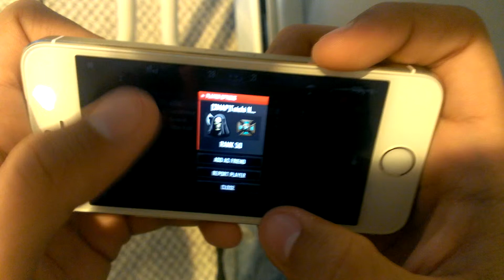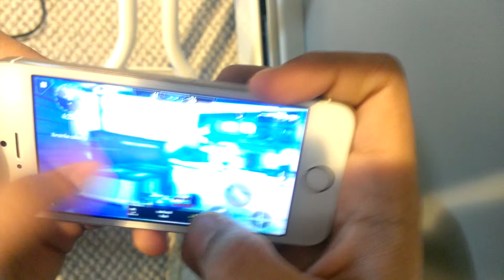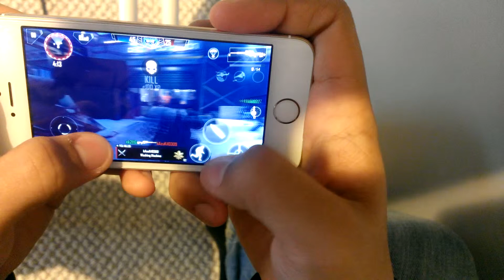Sniper x6 Streak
Just a small run i went on with my Sniper. Enjoy.